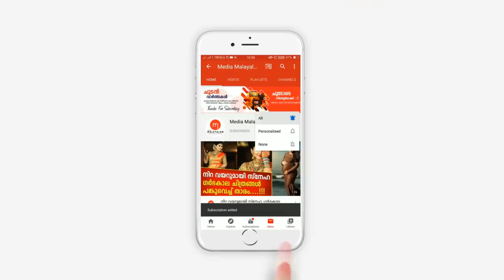ഉത്രയെ കൊല്ലാൻ സൂരജിന് പാമ്പുകളെ കൊടുത്ത സുരേഷ് അലറിക്കരഞ്ഞുകൊണ്ട് പറഞ്ഞത് കേട്ടോ | UTHRA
ഉത്രയെ കൊല്ലാൻ സൂരജിന് പാമ്പുകളെ കൊടുത്ത സുരേഷ് അലറിക്കരഞ്ഞുകൊണ്ട് പറഞ്ഞത് കേട്ടോ | UTHRA | SURESH